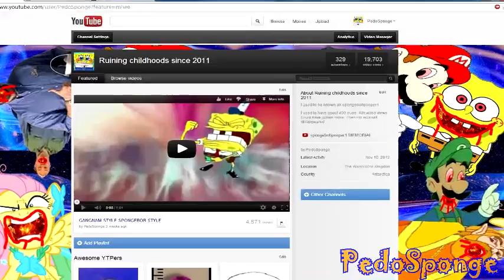Spingebill rapes Flats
Reuploaded from my old channel PedoSponge